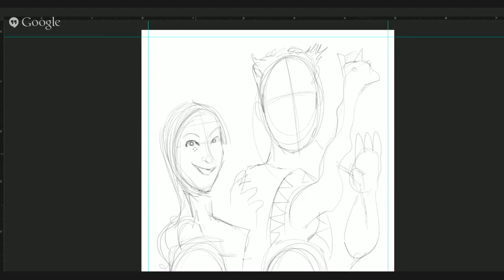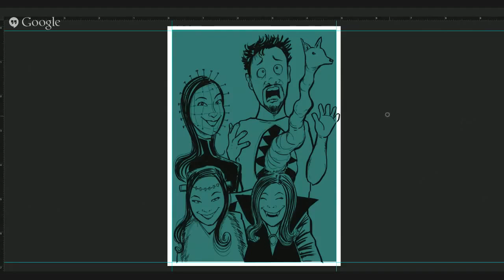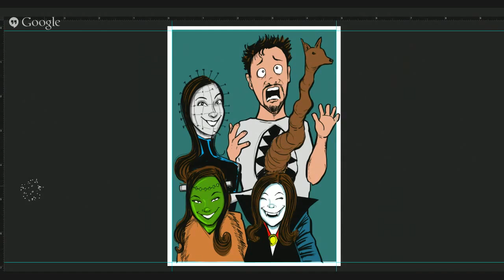Len PERALTA: Speed Painting - Monster Mancow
Watch me paint a cartoon of Mancow and his family as Monsters!. Tools used: Photoshop Wacom Cintiq 22.